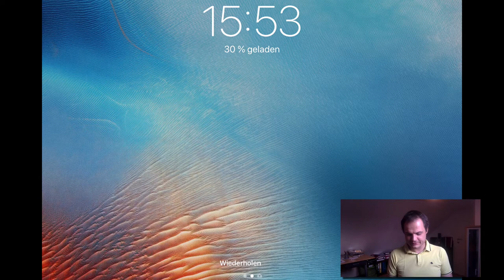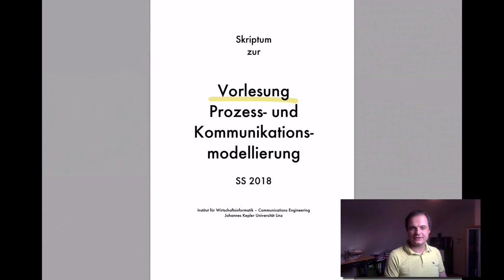VL PKM - T0.2 - Beurteilung 2018S